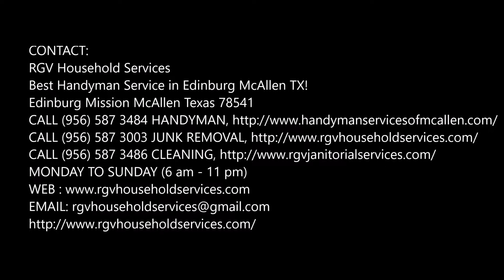McAllen Junk Removal Furniture Removal McAllen TX Junk Removal McAllen Texas RGV Household Services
Junk Removal McAllen: RGV Household Services offers Junk removal service with furniture removal, couch removal, mattress removal , construction debris haul away, yard waste removal, rubbish pickup, garbage & Trash pickup in McAllen TX. Order online save 10$. RGV Household Services is a McAllen Texas based junk removal Company. We're the junk hauling and disposal professionals that remove household and office junk, appliances, furniture, clutter, debris, and more.
JUNK REMOVAL MCALLEN
BEST JUNK REMOVAL NEAR MCALLEN TX
Household Items McAllen
For home junk removal, clutter removal, and furniture removal, we have years of experience serving renters and homeowners in New York and New Jersey. We are here to pick up and haul away household junk, including recycling and donating items per your wishes. We will even pick up appliances, beds,
Furniture Removal McAllen
If you are moving, replacing furniture, or have broken and worn out furniture that needs disposal and removal, we haul it anything and everything away and free up your space. Whether you have a couch, a mattress, a dining room set, or even outdoor patio furniture, we take it all.
Page tagged:
Junk Removal Service
Junk Hauling McAllen
Junk Pick Up McAllen Texas
Junk Removal Company
Junk Removal McAllen TX
Cleanout Express proudly provides junk removal and hauling in all of NYC. We provide junk removal in Brooklyn, Manhattan, Queens, Bronx and Long Island. If you have junk that you would like to remove and are looking for an affordable, quick and easy solution, we are here to help. Our team and dedicated staff are on the ball and just a phone call away. Cleanout Express specializes in servicing all of Brooklyn’s neighborhoods. Brooklyn Junk Removal, from the Brooklyn Bridge to the furthest part in Brooklyn, we do it all.
Queens neighborhoods are covered as well with our Queens Rubbish Removal department. Cleanout Express is centrally located in Queens and serves all neighborhoods from Astoria to Bayside. Being experts in Junk Removal NYC we remove junk from all the neighborhoods. We get rid of any junk from apartments, condos, co-ops, townhouses and more. Cleanout Express is fully licensed and insured and we have a great attitude in cleaning out your space. You will see that our customer service is where we excel.
Junk Removal McAllen
Hauling McAllen TX
Appliance Removal McAllen Texas
Mattress Removal McAllen Texas
Couch Removal
Furniture Removal McAllen TX
Chair Removal McAllen Texas
Tv Removal McAllen
Electronic Removal
Treadmill Removal McAllen TX
Office Cleanout
House Cleanout McAllen TX
Property Cleanout
Hot Tub Removal McAllen Texas
Carpet Removal
Water Heater Removal
Washer Dryer Removal McAllen
Refrigerator Removal
Freezer Removal

BEST JUNK REMOVAL COMPANY NEAR MCALLEN TX

RGV Household Services
Best Handyman Service in Edinburg McAllen TX!
Edinburg Mission McAllen Texas 78541